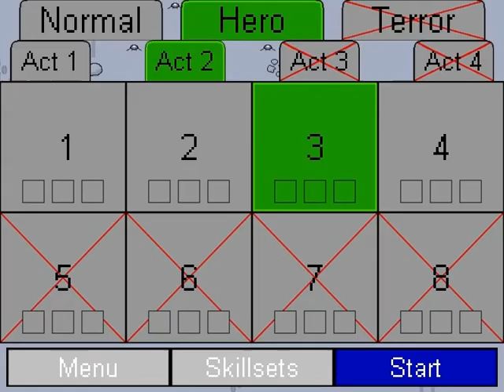March to the Moon - Hero Mode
Playing through Hero mode with two different characters.  One is a Fire Mage/Summoner and the other is a Rune Master/Alchemist.  There are 12 different skillsets for you to mix and match to build the exact character that you want.